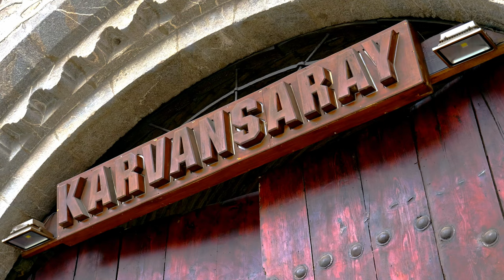Local place in Azerbaijan (Shaki and Qakh City)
Recorded by
・GH-5
・Leica 12-60mm f2.8
・Sigma 16mm f1.4
・Ronin-s

Filmed in Feb.2020